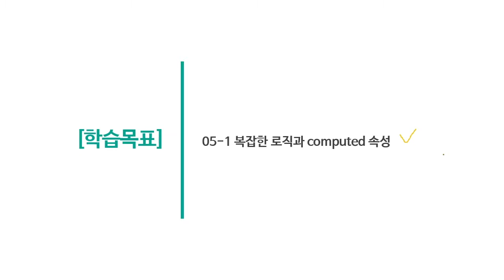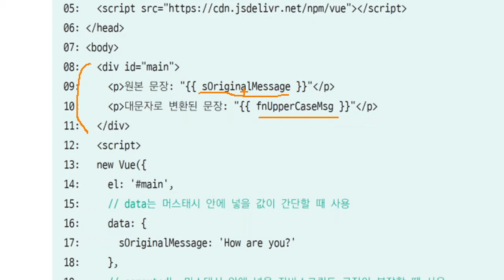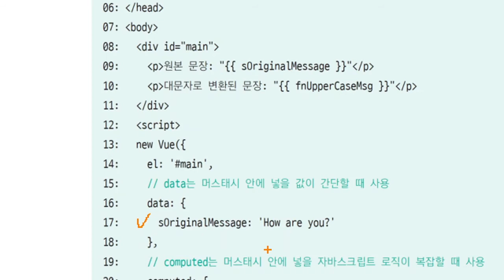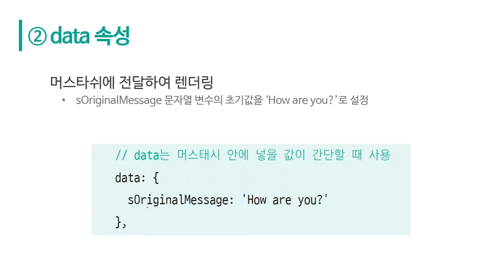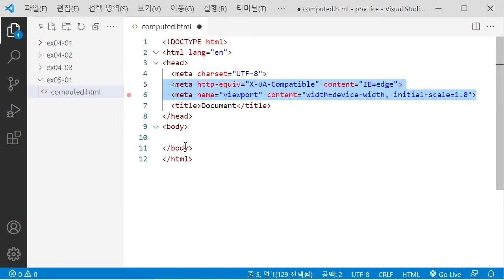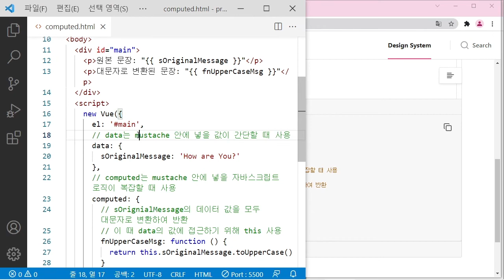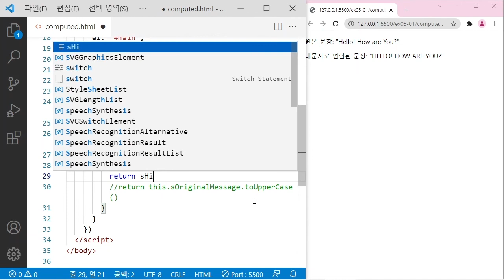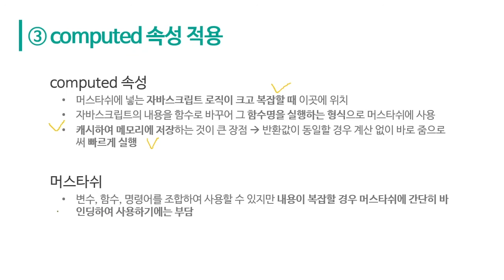05-1 복잡한 로직과 computed 속성 | Do it! 프로그레시브 웹앱 만들기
구글, MS, 삼성이 주목하는 차세대 웹 기술 PWA!
반응형 웹 개발부터 하이브리드 앱 배포까지 프로그레시브 웹앱 완전 정복!

《Do it! 프로그레시브 웹앱 만들기》
저자 김응석 교수님의 직강으로 PWA를 정복해보자 !

[내용 구성]
05. 뷰 고급 기능 익히기
05-1 복잡한 로직과 computed 속성 | Do it! 프로그레시브 웹앱 만들기

[더 공부하고 싶은 분들을 위해]
¶ 저자 김응석 교수님이 직접 운영하시는 'CODE*DESIGN' 네이버 카페
¶ Do it! 시리즈로 공부한다면 'Do it! 스터디 룸' 네이버 카페